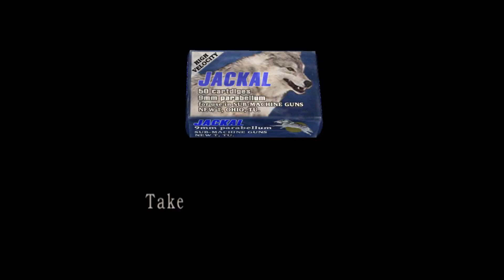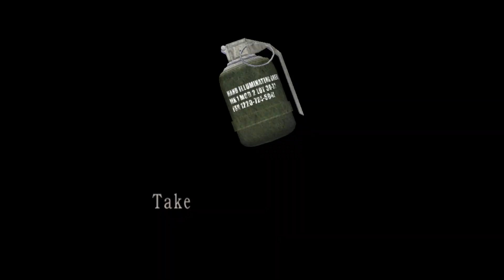Resident Evil 4 Part 13 Chapter 4-3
Hi Guys Resident Evil 4 is My All Time Favorite

Resident Evil 4 Part 13 PC Gameplay Walkthrough Chapter 4-3

Resident Evil 4 is a 2005 survival horror third-person shooter game developed by Capcom Production Studio 4 and published by Capcom. It was originally released for the GameCube on January 11, 2005.
Video Highlight
Is Resident Evil 4 a remake?
Why is Resident Evil 4 so popular?
How many GB is Resident Evil 4?
Did Resident Evil 4 sell well?
What's the most successful game of all time?
What was the most successful Resident Evil?
Is Resident Evil 4 a good game?
What is the longest Resident Evil game?
How popular is Resident Evil in Japan?
Is Resident Evil 4 a masterpiece?
How many hours long is RE4?
Is Resident Evil successful?
What is the best version of Resident Evil 4?
Is RE4 a zombie?
What pistol should I use in RE4?
Why is Resident Evil 4 the best Resident Evil?
How long is re4 remake?
Is Resident Evil 4 co op?
How old is Leon in Resident Evil 2?